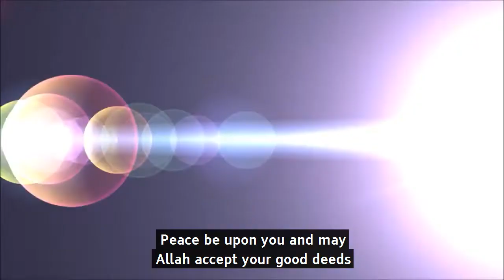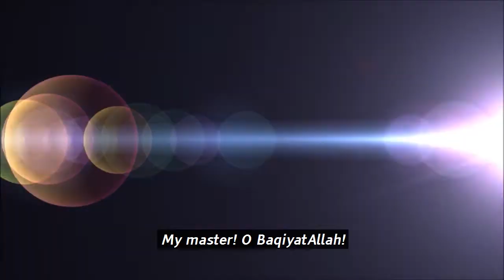Introducing the Pages from the Mahdawi Culture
“Pages from the Mahdawi culture" is an 8-episode program which broadcasted live on Al-Anwar TV Channel between the 10th to the 17th of Sha’ban, 2013, in the Husayniyah of Al-Rasool Al-‘Adham (The Greatest Prophet) in Kuwait.

The titles of the episodes are as follows:

1- The Allegiance
2- The Time
3- The Yamani
4- The Dajjal
5- The Witnessing
6- The Meeting
7- The Waiting
8- The Hope